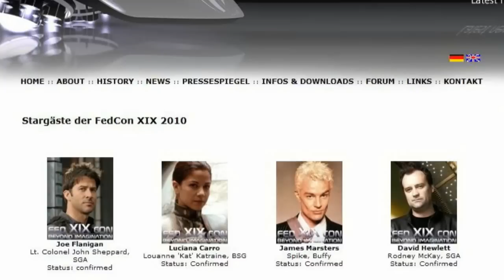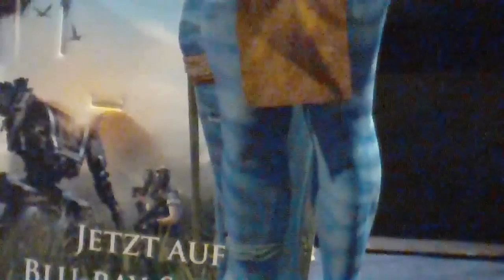FedCon XIX 2010, The 19th Fed Con Germany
Der Fed Con-Samstag, 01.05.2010... Es war der Hammer!!! Fanboys & Fangirls ohne Ende!!
The Trek Lives!!!
@Terry F.: Ruf an, meine Nummer haste ja jetzt!!! ;-)